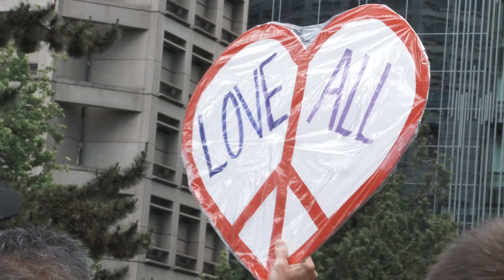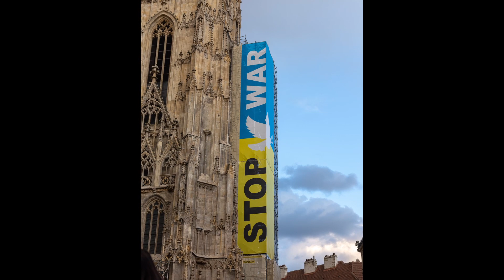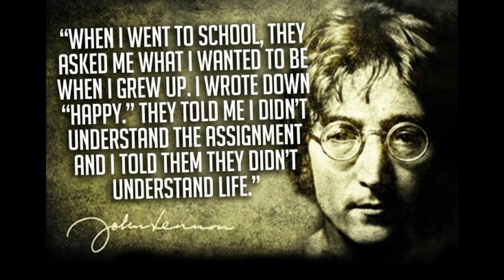John Lennon Tribute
The world could use John Lennon about now